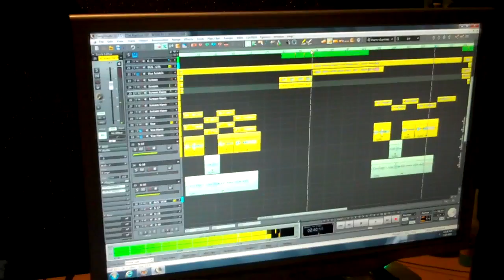The Rapture *Teaser* -The Bella Donna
Recorded some vocal harmonies today, heres a sneak peak!